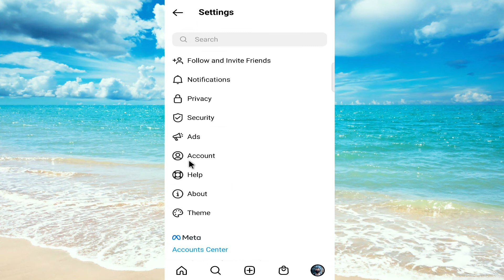Comment changer la langue sur Instagram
Dans cette vidéo, je vais vous montrer comment changer de langue dans votre application Instagram.
Comment changer de langue sur Instagram

pas
- aller au profil
- Aller aux paramètres

- aller au compte
- aller à la langue
- changer de langue